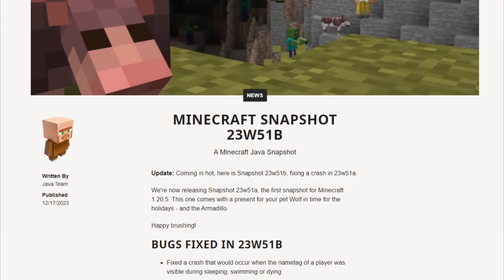NIIN PALJON UUTTA Minecraftissa!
Tulevan ison päivityksen ensiaskeleita - viimeisenä lisätty ARMADILLO!